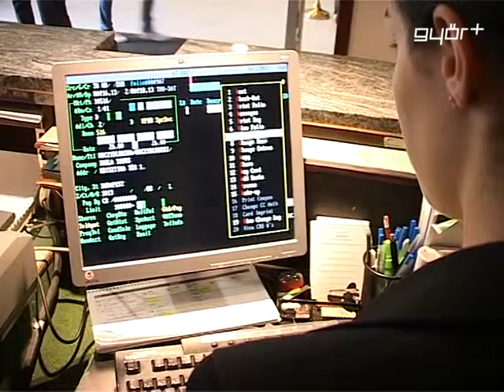Nem egynapos Győr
Sikerült elérni, hogy mostanra Győr már nem egynapos város. Ezt mondta Híradónknak a város alpolgármestere. Simon Róbert Balázs szerint a Magyar Turizmus Zrt. adatai alapján Győr bekerült az ország tíz leglátogatottabb települése közé, a külföldi vendégek számát tekintve pedig hetedik lett tavaly a kisalföldi megyeszékhely. Az alpolgármester a Győr+ - nak kiemelte, az önkormányzat idén 200 millió forintból támogat olyan kulturális rendezvényeket, amelyek látogatók tízezreit vonzzák, a határokon túlról is.